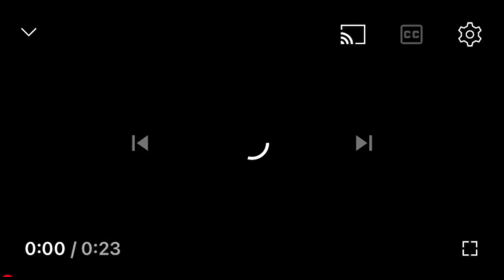THE OUTLETS HIROSHIMA